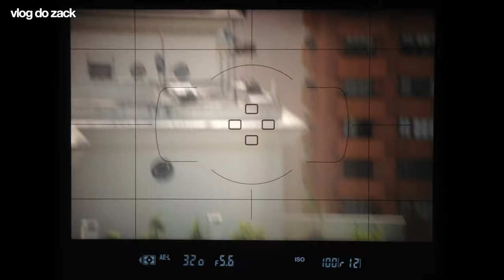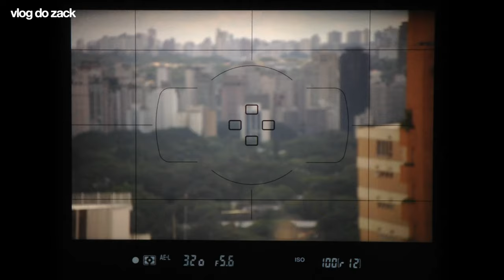Nikon AF-S VR Nikkor 28-300mm f/3.5-5.6 ED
Hoje no vlog do zack eu mostro a objetiva zoom mais flexível que já vimos para o full frame, a Nikon AF-S 28-300mm f/3.5-5.6G ED.

Com range zoom de 10.7x, esta única lente vai do grande angular, bacana para paisagens amplas e arquitetura, até o telephoto, legal para trabalhar com a compressão da perspectiva. É a peça ideal no kit de viajantes que não queiram carregar muito equipamento, porque sozinha ela consegue substituir todo um set de primes.

O modelo é bem completão com construção de plásticos e metais, foco AF-S quieto e preciso, estabilizador para até 3.5 stops; tudo o que poderíamos esperar de um equipamento de quase US$1000. Me diverti com ele uma tarde no Inhotim aqui em Minas Gerais, e minhas impressões vocês assistem agora no vlog.

Abraços e bom vídeo,